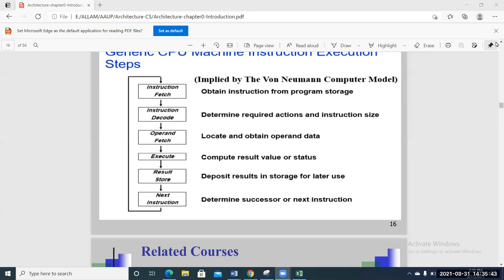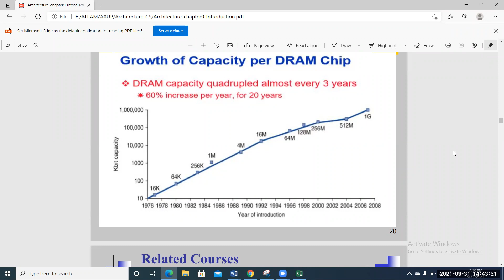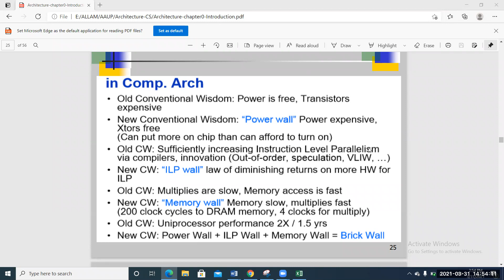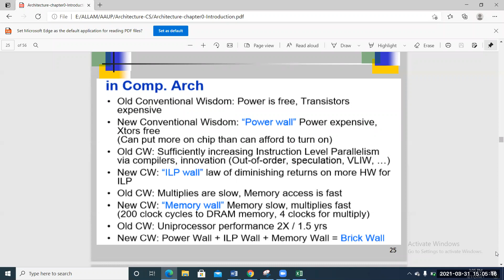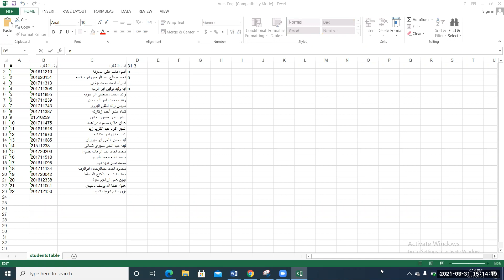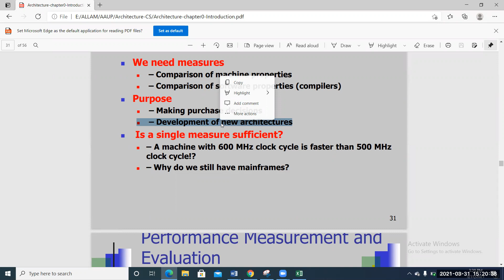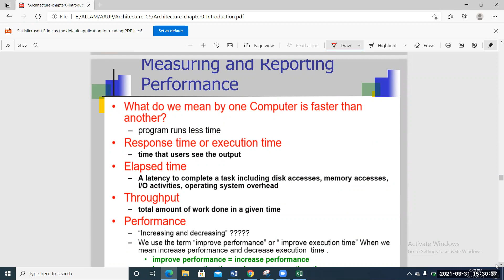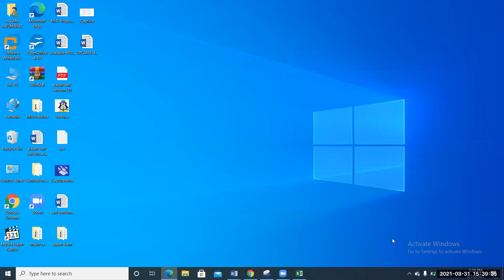عمارة الحاسوب -Computer Architecture -02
محاضرة مسجلة لشرح مساق عمارة الحاسوب Computer Architecture
د. علام ابو مويس